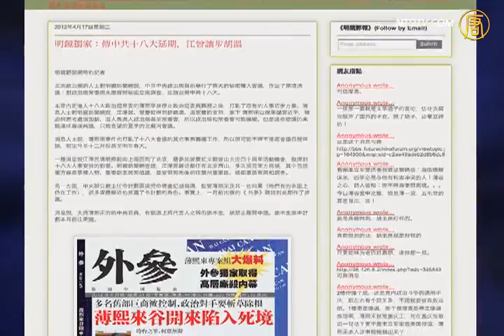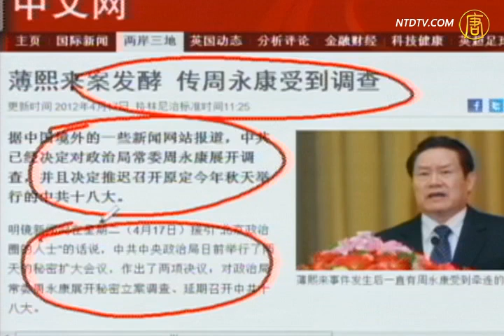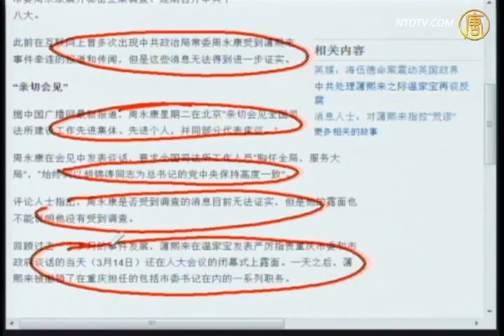【石涛评述】周永康传被调查 血债派遭重创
【新唐人2012年4月18日讯】【石涛评述】(90)薄熙来案发酵 传周永康被调查：周永康失势重创血债派，中共面临解体关头。